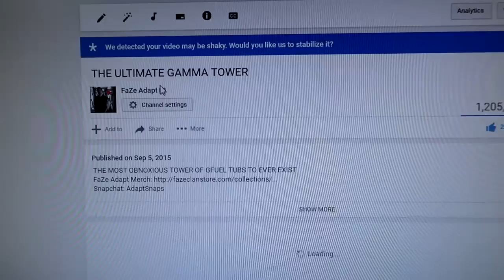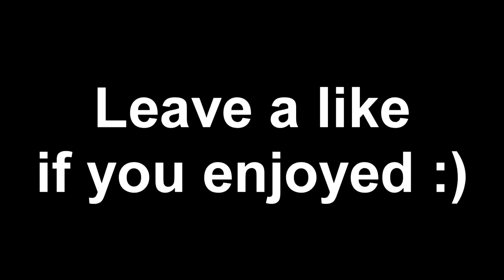THE MOST EPIC GAMMA TOWER EVER..